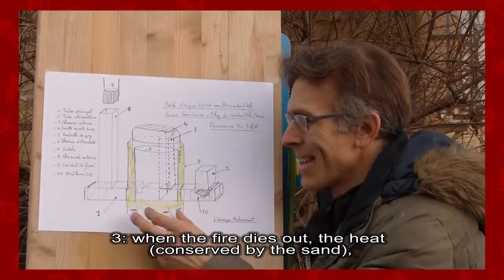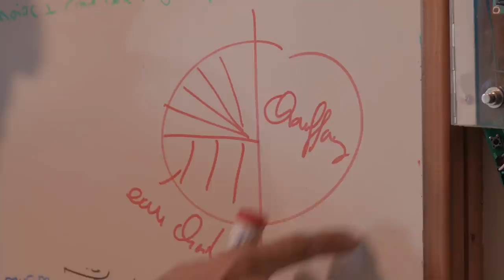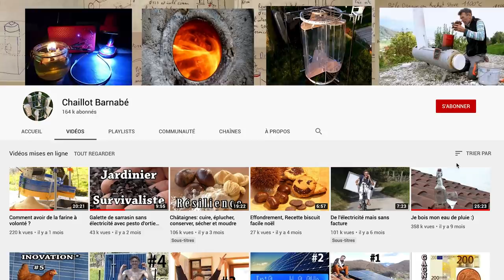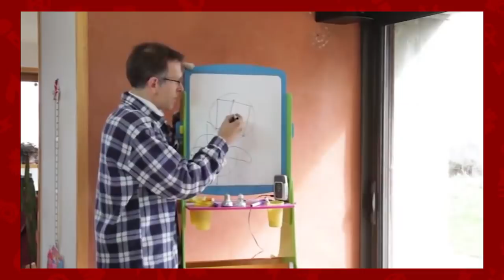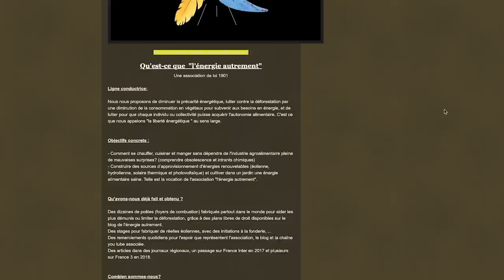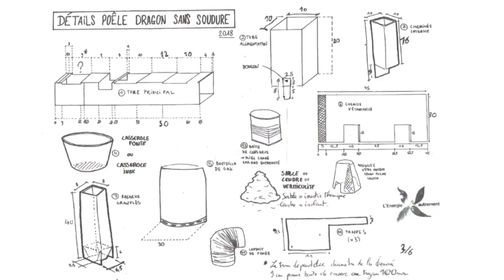Barnabé Chaillot : l'AUTONOMIE est-elle possible ?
Dans un système qui s'effondre, atteindre l'autonomie est un objectif indispensable. Barnabé Chaillot, bricoleur engagé, a tenté l'expérience.